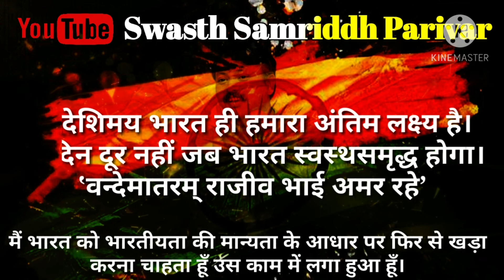समस्या पेट की उपचार घरेलू